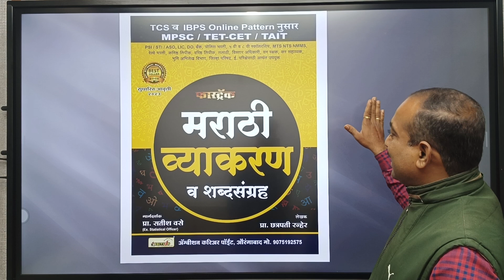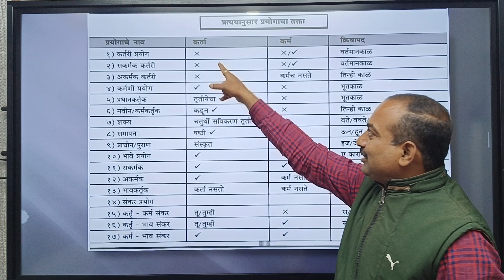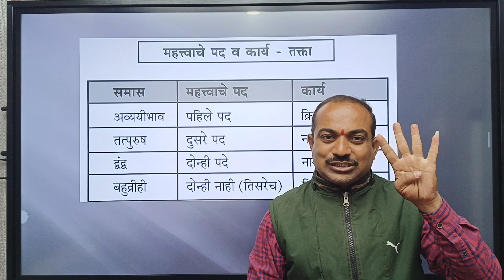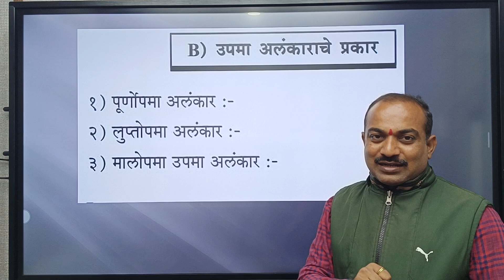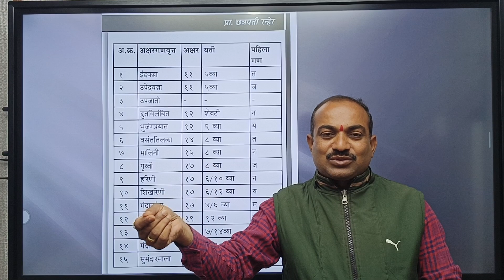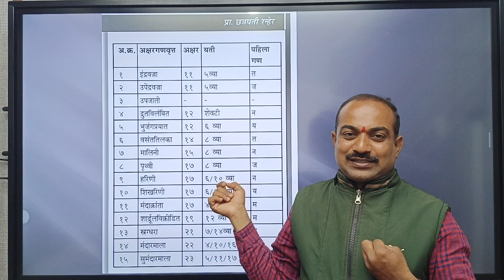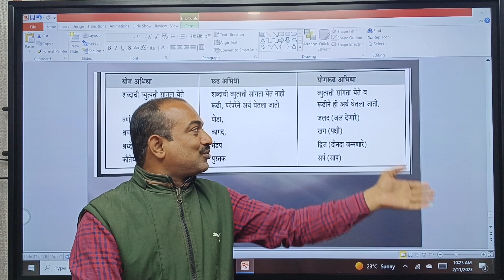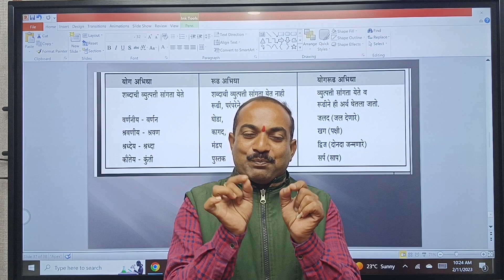प्रा. छत्रपती रन्हेर - Fastrack मराठी व्याकरण पुस्तक - घरपोच मिळवण्यासाठी -9834048494 Tale